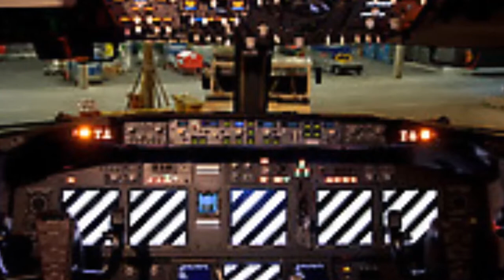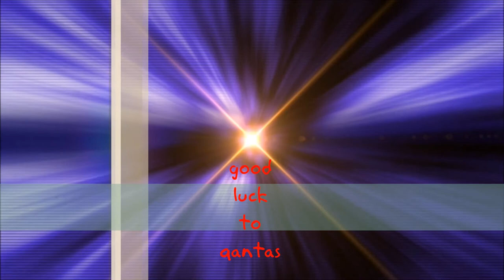Qantas Tribute looking over the years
next video is going to be qatar tribute